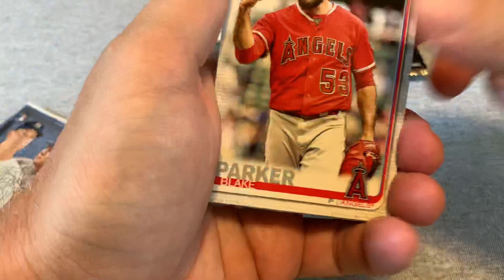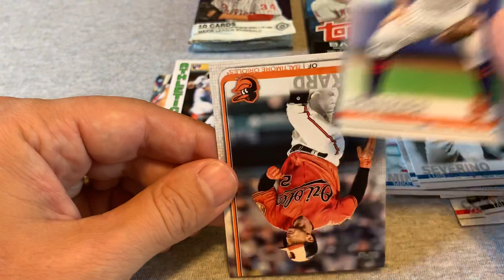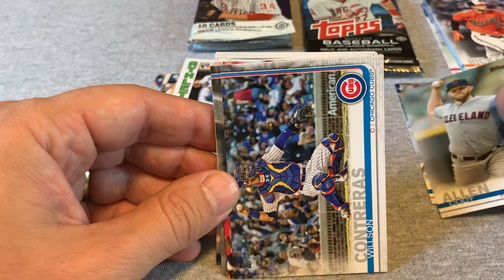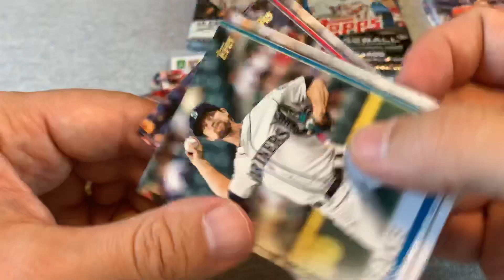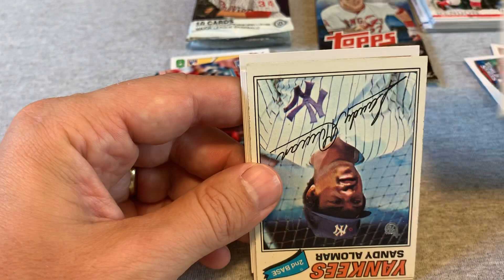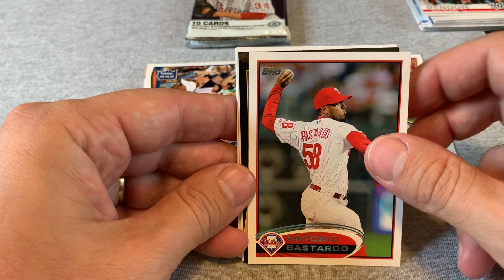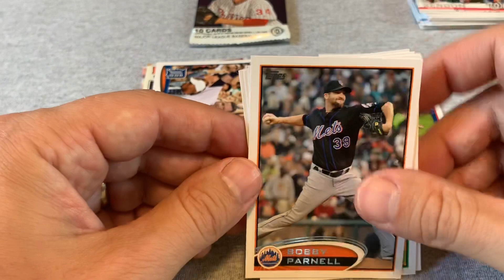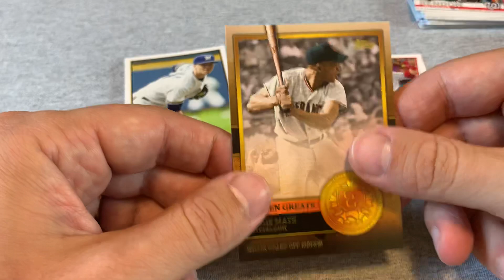Assorted Topps Packs: Fishin' for Trout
Gone fishin' for (Mike) Trout.  See how I did!